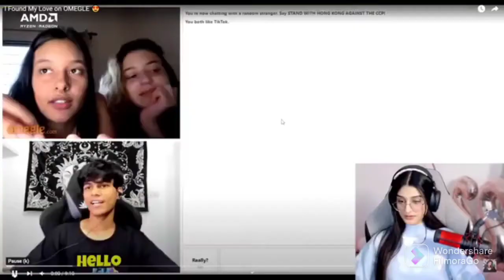Gilrs Have Four Lips Payal Gaming Reacts On Adarshuc Omegle Video